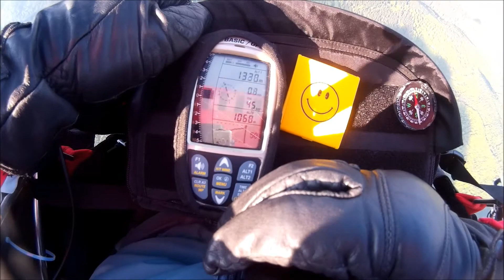Flug zum Brocken / Mai 2017 / HD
Im Mai 2017 mit dem Motorschirm zum Brocken über Braunlage /Wurmberg